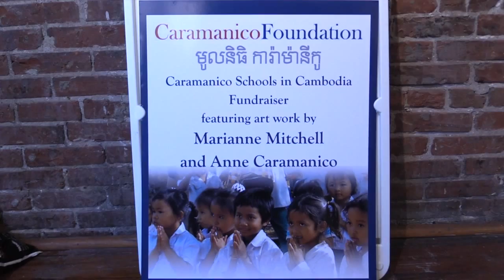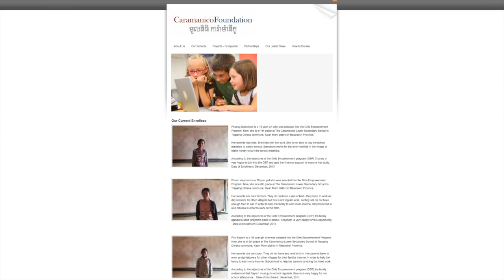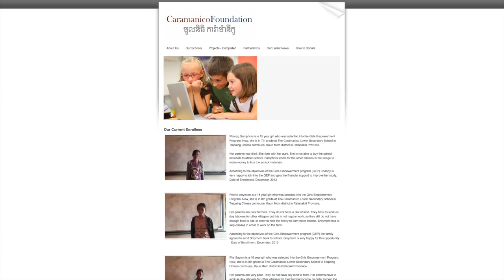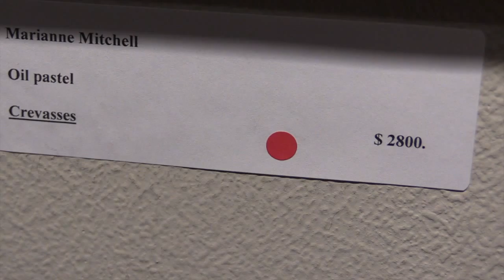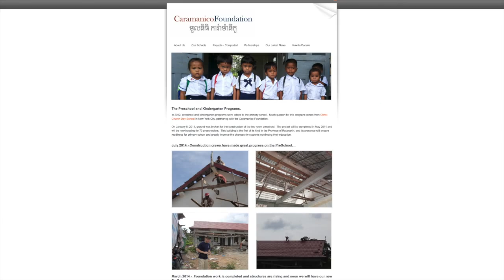An Art Show & Fundraiser for the Caramanico Schools in Cambodia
Artists Marianne Mitchell and Anne Marble Caramanico have an art exhibiton at the Rosenfeld Gallery to raise funds for the Caramanico Schools in rural Cambodia.